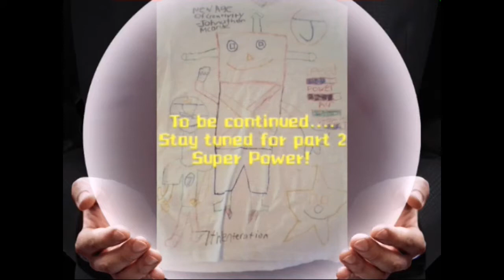M.A.C. Fusion Friday 3 episode 3: A crystal adventure part 1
I put it in two parts because I was a little longer. I'm SuperMachine92 and I love crystal effect.